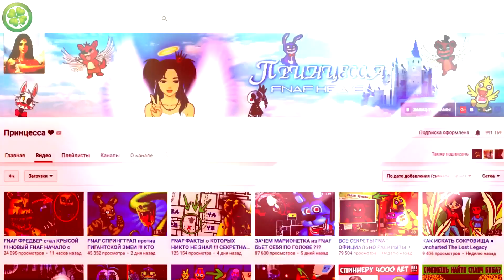СПРИНГТРАП С ТОПОРОМ ☘ SPRINGTRAP AND FNAF WORLD ☘ FNAF КОМИКС № 7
Five Nights at Freddy's and FNAF WORLD Комикс (ФНАФ комикс)

🍀🍀🍀👉 ОПИСАНИЕ 👈🍀🍀🍀

головоломка-платформер
Xbox One